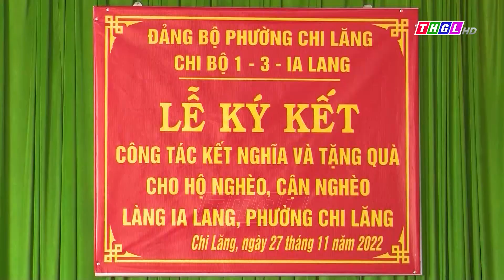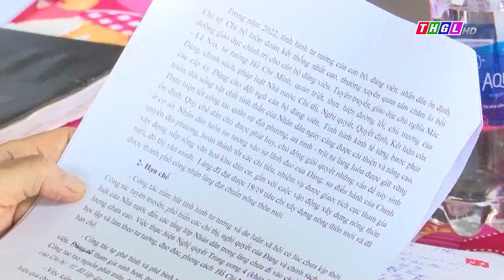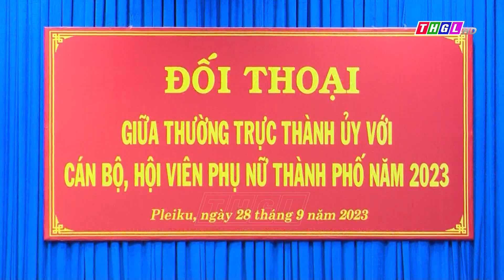Đảng bộ TP Pleiku xây dựng, phát triển đội ngũ cán bộ nữ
Xác định công tác cán bộ nữ là nội dung quan trọng trong chiến lược cán bộ, nên những năm qua, Đảng bộ thành phố Pleiku đã chú trọng công tác đào tạo, bồi dưỡng đội ngũ cán bộ có bản lĩnh chính trị vững vàng, có trình độ chuyên môn, nghiệp vụ.  Trong đó đặc biệt chú trọng đến công tác phát triển cán bộ trẻ, cán bộ nữ nhằm đáp ứng yêu cầu, nhiệm vụ chính trị của thành phố trong tình hình mới.